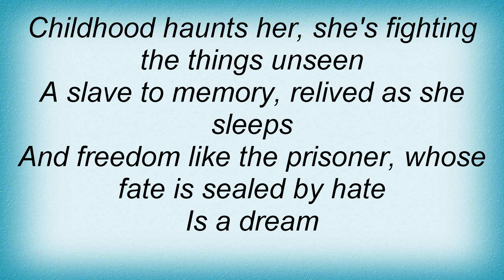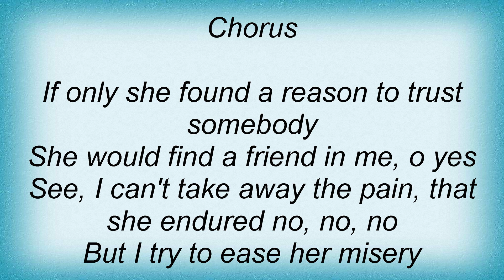Beverley Knight - Goodbye Innocence Lyrics